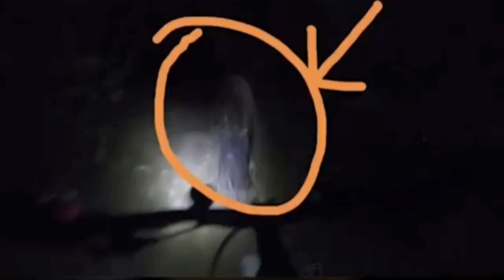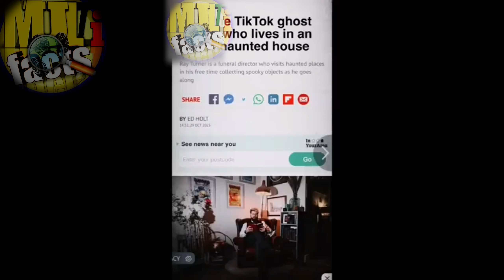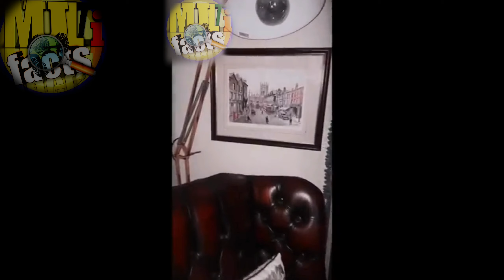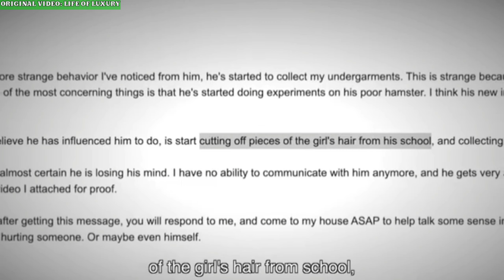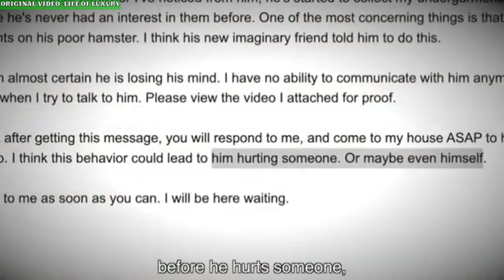ASWANG KINAIN ANG BABAE SA BAHAY| MULTO NAKUHANAN NG CAMERA SA ROLER COASTER